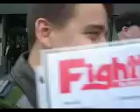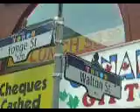04 october 27 2007 toronto peace rally and march